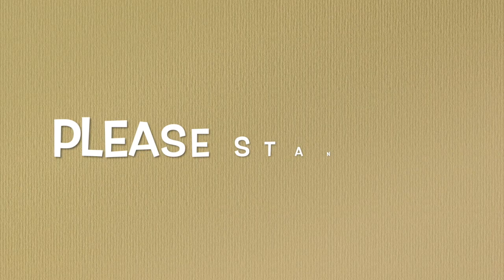Best Friend Challenge | How Well Do You Know Me | Dare Challenge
We did a best friend challenge to see how well we know one another and combined it with a dare challenge.

I forgot to mention that I got the idea from Nadia Japhta's video she did with her mom, it was so funny I had to try it myself.